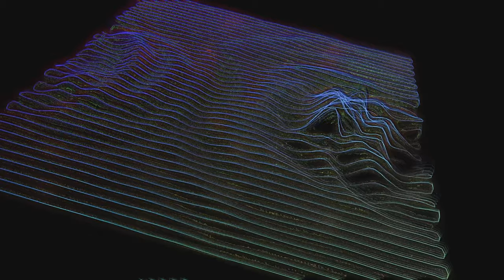Monomood - Randomize Yourself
Milkdrop 2 visualization techno...
   A continuum is a continuous collection. Continuity expresses the integral nature of an object, the homogeneity and interconnection of its parts (elements) and states. If you saw yourself from the position of an atom in your body, you would be in the universe. You would look up and see suns, stars, planets, but they are all in your body.
   You will fly through the sound waves you hear! With each listening, the "ego" flies away, and what remains is that which does not belong to anything or anyone, but simply exists.
   Континуум — это непрерывный набор. Непрерывность выражает целостный характер объекта, однородность и взаимосвязь его частей (элементов) и состояний. Если бы вы увидели себя с позиции атома в своем теле, вы оказались бы во Вселенной. Вы бы посмотрели вверх и увидели бы солнца, звезды, планеты. Но все они в вашем теле.
   Вы будете летать сквозь звуковые волны, которые вы слышите! При каждом прослушивании "эго" улетает, а остаётся то, что ни к чему и не кому не относится, а просто есть.